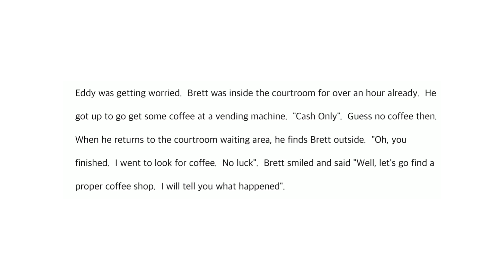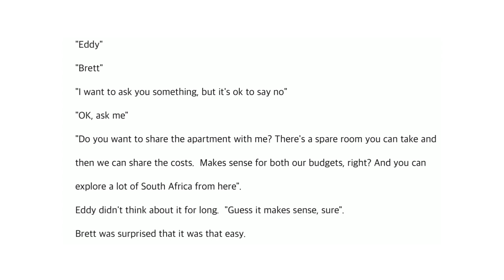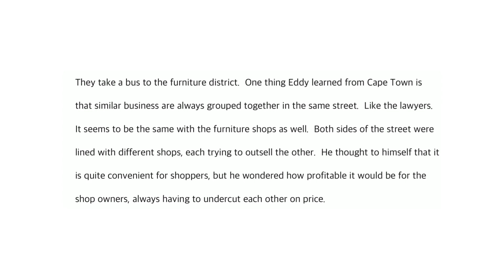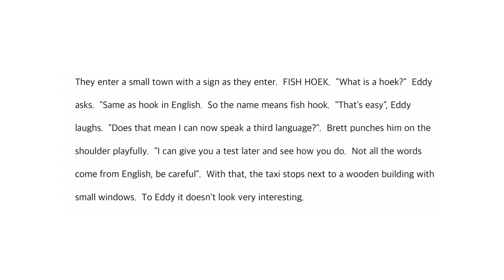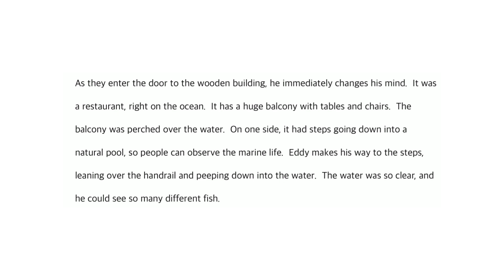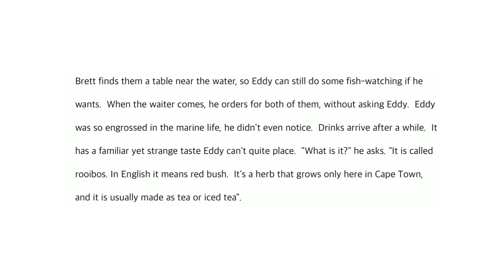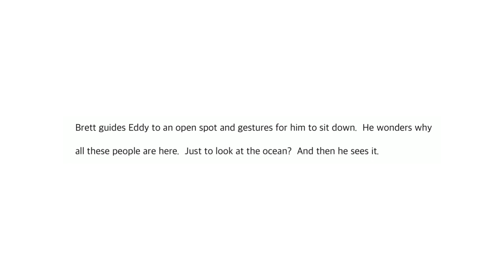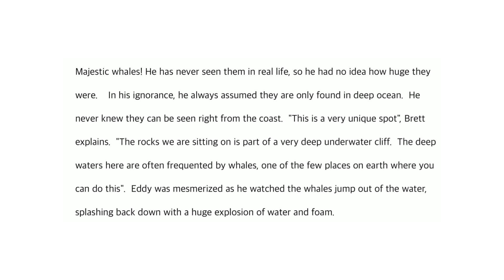Away - Chapter 27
One travels to forget and one travels to remember.

Fanfiction, professionally voiced.